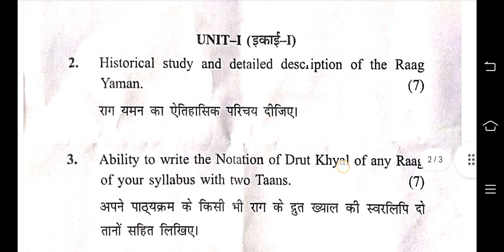B23-BMV-101) MUSIC VOCAL BA Major KURUKSHETRA UNIVERSITY HARYANA